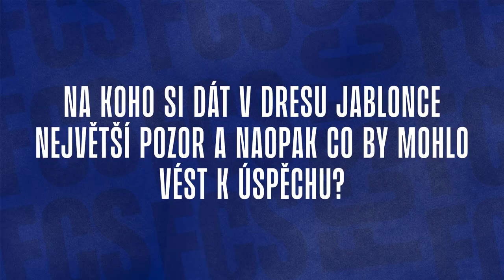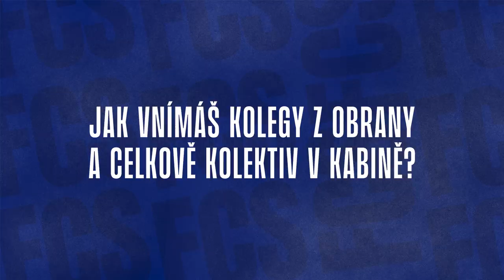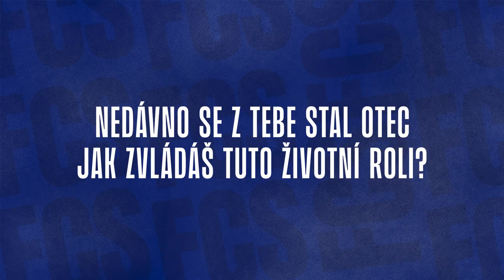Jan Palinek a Tomáš Břečka před zápasem s Jabloncem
Slovácko ve 23. ligovém kole zavítá do Jablonce, který má v posledních dvou zápasech formu, když porazil Teplice a Hradec Králové. V obou případech Jablonec zvítězil 4:1.  Před zápasem jsme si pozvali před mikrofon obránce Tomáše Břečku a vyzpovídali jsme rovněž asistenta trenéra Jana Palinka.